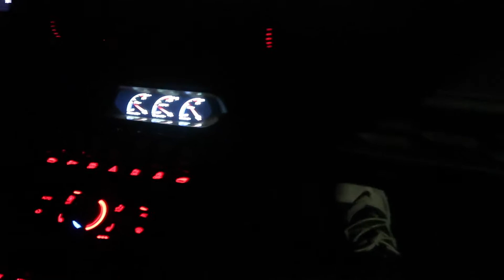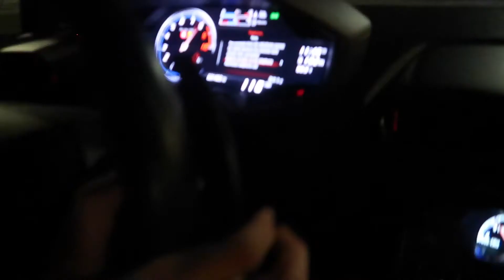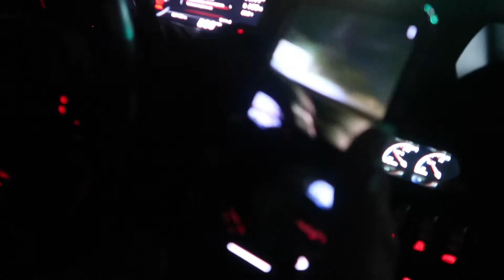DRIFTING A LAMBORGHINI HURACAN IN MEXICO!!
Whats good y'all, Back to back with the videos from cali 🤟🏾Hope you enjoy.. Leave a LIKE COMMENT AND HIT THE SUBSCRIBE BUTTON.. My first time in a Lamborghini is safe to say was lit🔥 We almost at 500 subs!